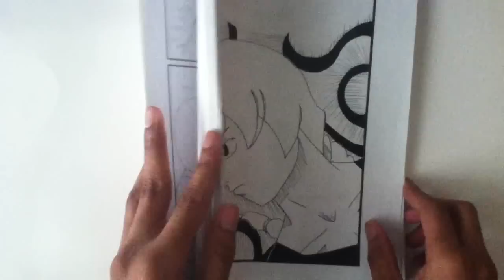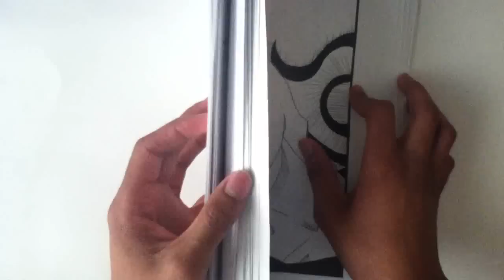Anamex: Beast Armor Progress #4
The countdown continues!!!
We are almost there
-TEAM ANAMEX!!!